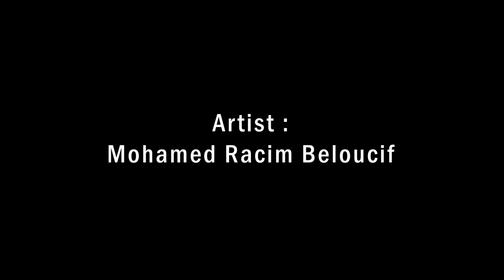Racim Cikatrice ''مختلف'' (clip officiel)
"MOKHTALIF" Official Music Video From Racim Cikatrice.
production : Martive
mix masturing : uranis beats
instagrame